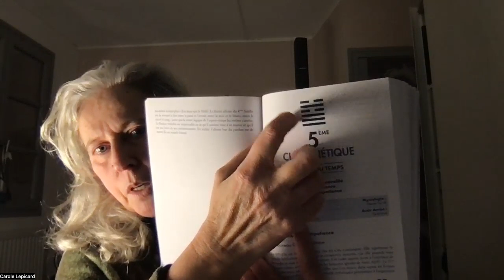L'art de la Patience Clé 5 de l'intemporalité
La vie te met face au chaos, la peur de l'inconnu ou de la mort?

Je suis Carole Lepicard, j'ai traversé le choc d'un divorce, de la mort d'un proche, de 2 licenciements violents, la maladie, une faillite financière  (...) pour comprendre que le chaos est en réalité une invitation à développer ta sécurité intérieure , et ta guidance intérieure.

Ma guidance m'a guidée vers le chamanisme, la danse médecine afin d'apprendre une nouvelle façon d'aller guérir nos trauma d'enfance et activer les graines de notre âme qui ne demande qu'à s'exprimer.

Je propose un ensemble d'accompagnement en individuel ou en collectif pour t'accompagner à transmuter tes traumas , les chocs de la vie en invitation à écouter la direction de ton âme plutôt que de tes peurs inconscientes.

En ce moment :

HERA : 6 mois d'accompagnement à travers la magie des archétypes et le chemin d'individuation de Carl Jung .

Et les incontournables
🦋 LE PHARE : sortir des schémas de blocages, reprendre les rênes de ta vie .
 8 seances qui vont changer ta vie en profondeur.

💰SHINE programme collectif pour trouver sa Voie et oser sa différence dans un business prospère et aligné à tes valeurs.
6 mois d'accompagnement pour découvrir ta différence et lancer ton business grâce au soutien du collectif